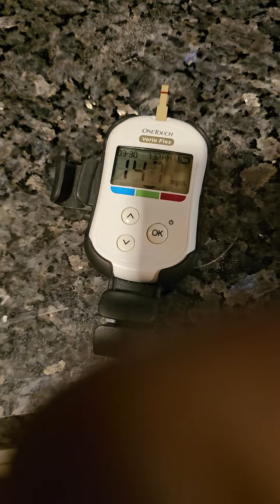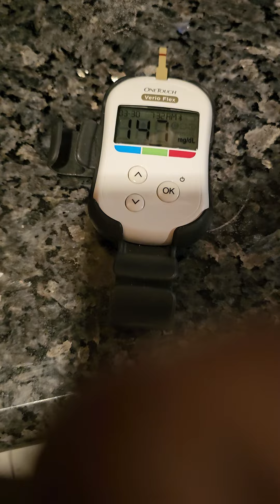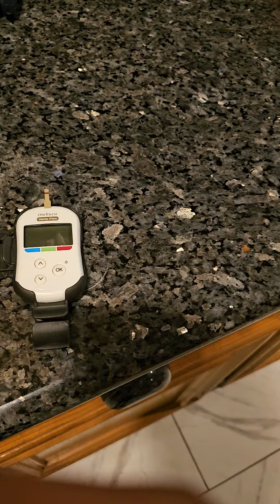August 29, 2023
cure diabetes get your life back